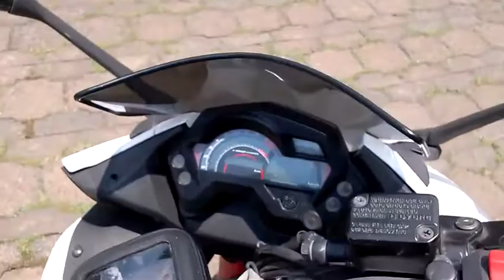mi yamaha fazer 2015, la extraño